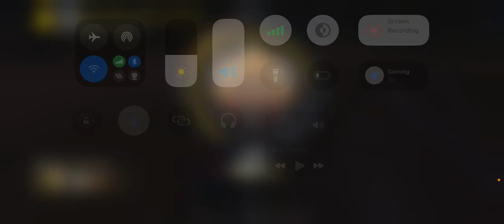bgmi gamer pubgmobile gaming pubg